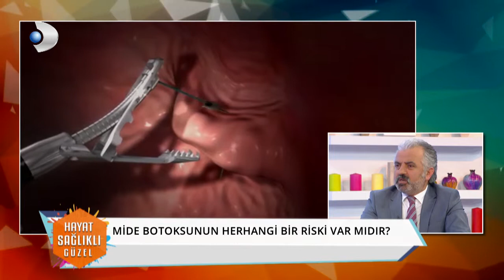MİDE BOTOKSU KİMLERE UYGULANABİLİR? UZM. DR. ÖMER FARUK YOLCU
GASTROENTROLOJİ UZMANI DR. ÖMER FARUK YOLCU MİDE BOTOKSU HAKKINDA MERAK EDİLEN HER ŞEYİ KANAL D ''HAYAT SAĞLIKLI GÜZEL'' PROGRAMINDA ANLATIYOR